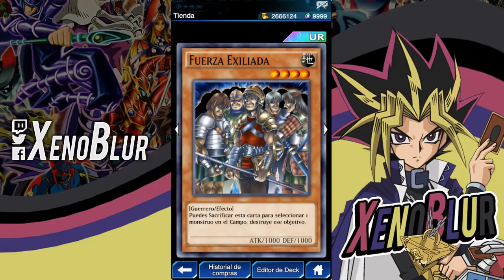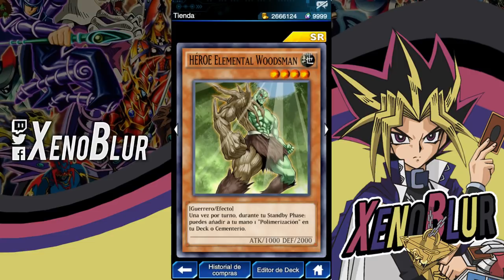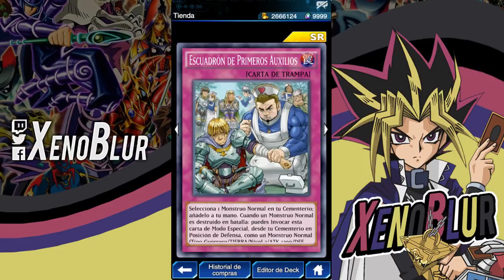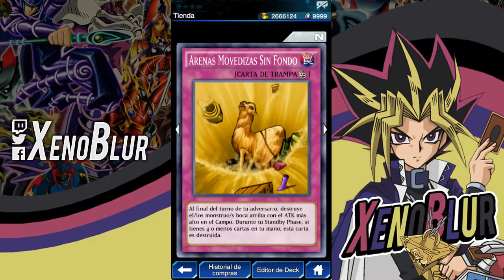Galactic Origin VALE LA PENA?! | Yu-Gi-Oh! Duel Links en Español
Mi opinion de la nueva caja, Galactic Origin. No creo que valga la pena gastar tantas gemas en ella.